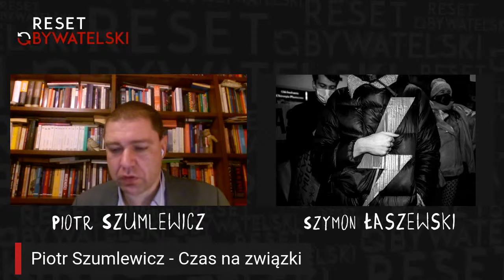Czas na związki - odc. 5 - Piotr Szumlewicz, Szymon Łaszewski, Piotr Bocianowski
👨‍🏭🛠️👩‍🏭 Czas na związki - Na program zaprasza Piotr Szumlewicz

👉 Tym razem moim gościem będzie fotoreporter, Szymon Łaszewski, który opowie o coraz gorszej sytuacji zawodowej fotoreporterów i o narastającej przemocy policji wobec nich.
👉 W drugiej części programu Piotr Bocianowski będzie udzielał porad prawnych ludziom, którzy tracą pracę w czasie epidemii.
👉 W programie też o tym, czy galerie handlowe powinny być otwarte w niedziele.

💥 Przybywajcie!